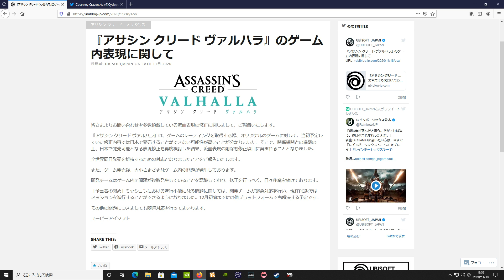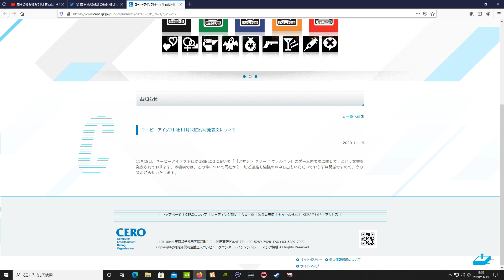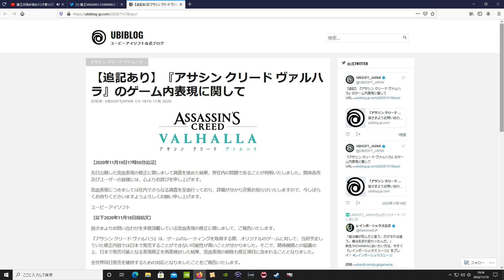魔王の噛み噛みラジオ第13回 公式声明文で嘘をついた不誠実極まりないUBI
★拡散及びご協力のお願い！！
アサシンクリード ヴァルハラの流血規制解除パッチを要求します。

11月19日に新たに追記されたUBIブログ

特定非営利活動法人コンピュータエンターテインメントレーティング機構
通称CEROの公式声明文
UBI側からの協議の打診や審査の打診を一切受けておらず無関係という事です。

展開が早くて正直驚いております。今回は、昨日公式として声明文を出したにも拘わらず本日新たに追記をし、その内容でUBIの嘘が発覚してしまったという話をしてみました。